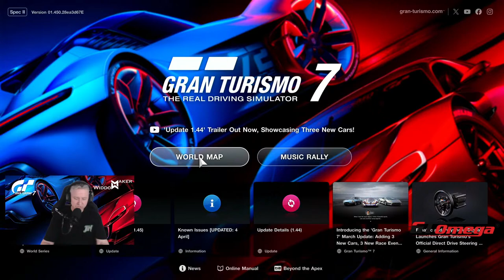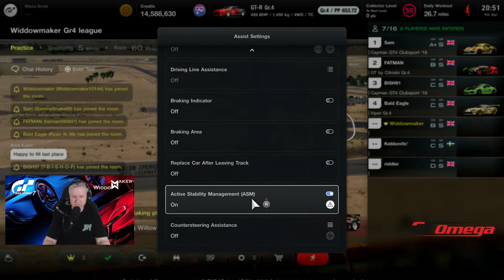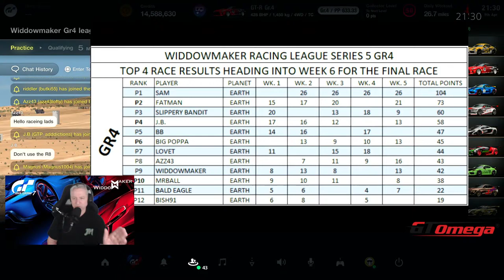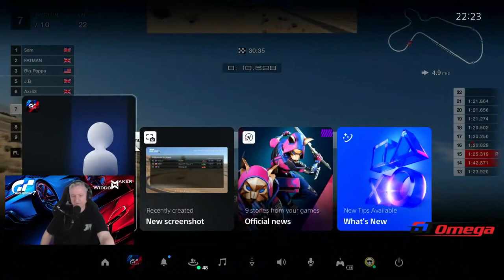Gt7 Tuesday night GR4 Final WEEK - - Widdowmaker Who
Gt7 racing and instruction, get better , get faster, get the win!